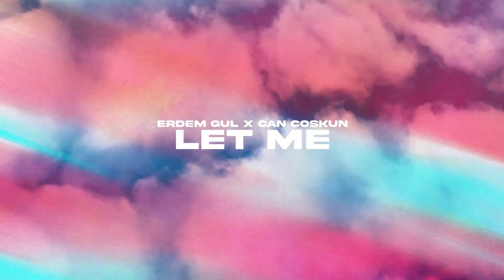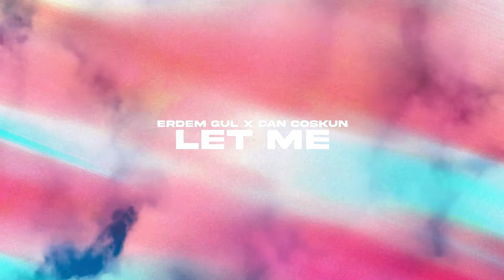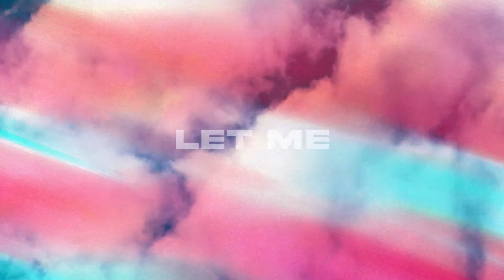Erdem Gul, Can Coskun - Let Me (Official Canvas Video)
Welcome to the Official SSL Music Youtube Channel, the place you can find any kind of electronic dance music from emerging artists of Turkey's leading dance record label.

SSL Music is an independent record label that specializes in all kinds of electronic dance music with the aim of supporting the emerging dance music artists in the world. We are featuring the latest songs from our favorite artists like VOLB3X, TwoRule, Efe Goroglu, Richie Loop, Bravetone, Yuksel Urer, Vesim Ipek, ZecK, Acnatro, Gokhan Akkas, and many more.